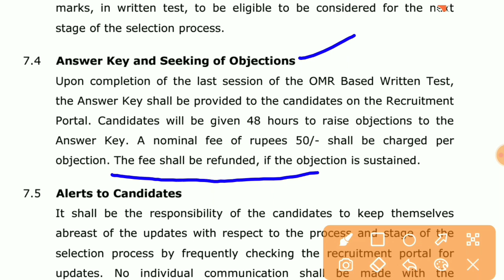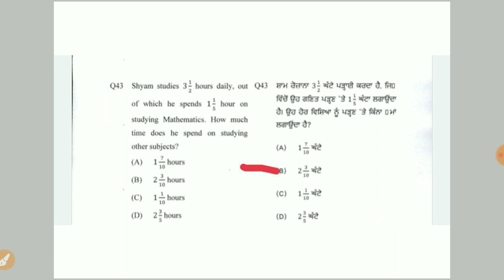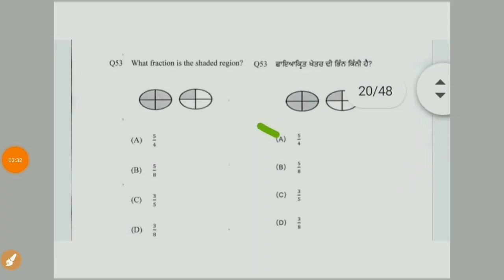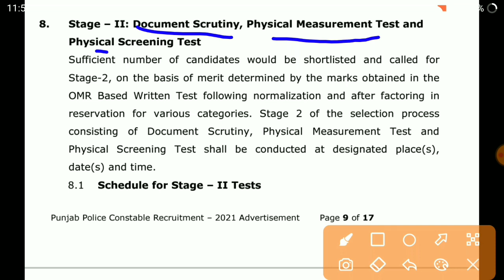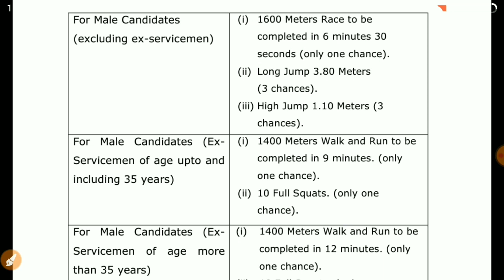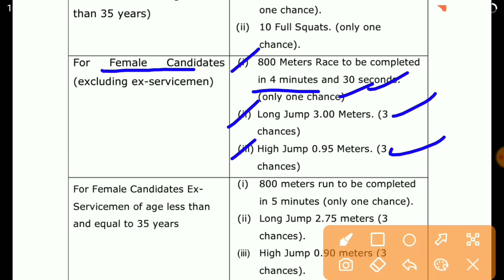ਆਬਜੈਕਸ਼ਨ ਕਿਵੇਂ ਕਰੀਏ || ਪੰਜਾਬ ਪੁਲਿਸ ਕਾਂਸਟੇਬਲ || ਕਟ ਆਫ਼ marks || ਕਿੰਨੇ ਨੰਬਰ ਵਾਲੇ ਦਾ ਹੋ ਸਕਦਾ ਫਿਜ਼ੀਕਲ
ਇਹਨਾਂ ਪ੍ਰਸ਼ਨਾਂ ਤੇ ਲਾਓ ਆਬਜੈਕਸ਼ਨ ➡️➡️➡️➡️➡️ ਹਰੇਕ ਸ਼ਿਫਟ ਵਿੱਚ 6-7 ਪ੍ਰਸ਼ਨ ਤੇ ਲੱਗੇਗਾ objection।  ਕਿਵੇਂ ਕਰੀਏ objection ਕਿੰਨੀ ਹੈ objection ਫੀਸ।  ਜਾਣੋ ਸਾਰੀ ਜਾਣਕਾਰੀ ਇਸ ਵੀਡੀਓ ਵਿੱਚ